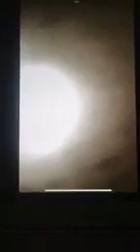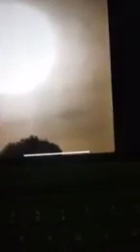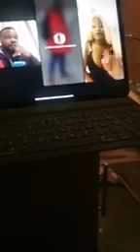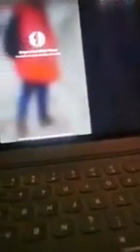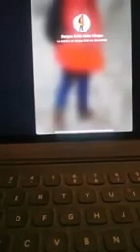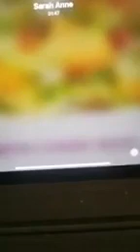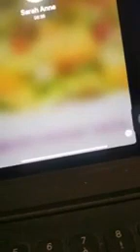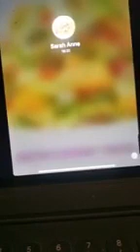Dukamer fait le decryptage de la pimenterie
🛐 Gen 2:19-23 Le Secret Du Mariage selon La Parole De Dieu